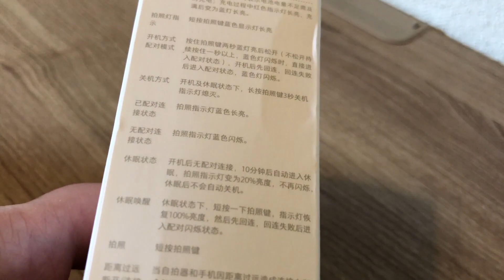Unboxing palo selfie Xiaomi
Unboxing y primeras impresiones del palo para selfie y tripode de Xiaomi